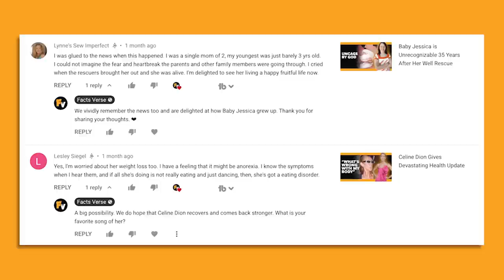Dark Secrets About 70s Sitcom Stars That They Failed to Cover Up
Did you know that the actress who played Edith Bunker actually had a beautiful singing voice, and were you aware that when Isabel Sanford first saw her Jefferson's husband she thought he was too short for the part?

00:00 - Intro
00:55 - All In The Family's Jean Stapleton Was An EXCELLENT Singer
01:52 - Redd Foxx Was Just 48 When He Was Cast As A 65-Year-Old
03:20 - Isabel Sanford Was Surprised By Her 'Jeffersons' Husband's Height
03:58 - Bob Newhart Insisted His Character Be Childless
04:43 - Christopher Lloyd Came Up With Reverend Jim's Signature 'Distant Look' on Taxi Drawing From His Brother's Facial Expressions
05:23 - Suzanne Somer's Side Ponytail Was Covering A Bald Spot
06:07 - Danny Devito Used Obscenities At His Taxi Audition
06:55 - Outro

1970s sitcoms varied heavily when it came to their content and style. Nostalgic throwbacks like Laverne & Shirley and Happy Days transported audiences back in time to the 1950s. Other sitcoms from the era weren't afraid to show a little more teeth by pushing the boundaries and taking on poignant social issues. In the previous decades, the sitcom was aimed at white, suburban middle-class families, and the content and stars you saw on your TV screens reflected this. But in the 1970s, we began seeing sitcoms where the leads weren't the white, working-class folks we were used to.

You had other programs that were starting to show black families who were upwardly mobile. The Jeffersons was a huge hit with audiences of all demographics – showing clearly that American audiences had an appetite for such shows. Women were also beginning to be shown in different roles than they had previously been delegated to. Gone were the days when women were merely housewives, mothers, and submissive homemakers.

The workplace was now the setting for the majority of hit television series. We were treated to a plethora of series during this decade that moved away from the home setting and into places like police departments, taxi cab garages, newsrooms, schools, and even a mobile Army hospital in war-torn South Korea. It's fascinating to look back on this culturally significant decade. Seeing as how we're currently living in the so-called information age, a ton of secrets related to the stars of this decade's classic sitcoms have come to light in recent years. Join Facts Verse as we reveal to you some of the most intriguing secrets that these stars weren't able to cover up.